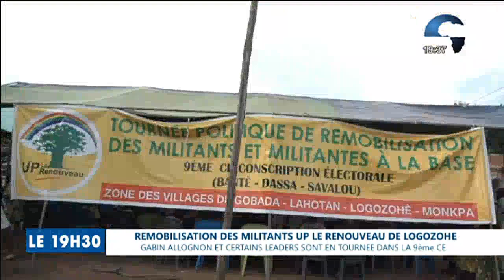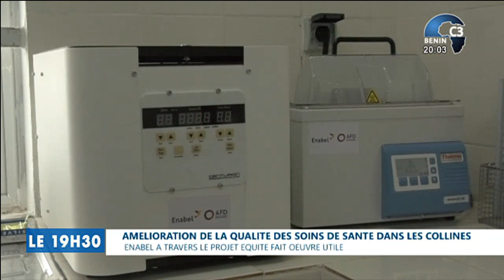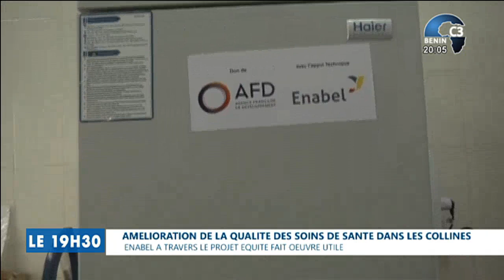CANAL3-BENIN : Journal Télévisé 19h30 du Mercredi 05 Octobre 2022 avec Ulrich GABA